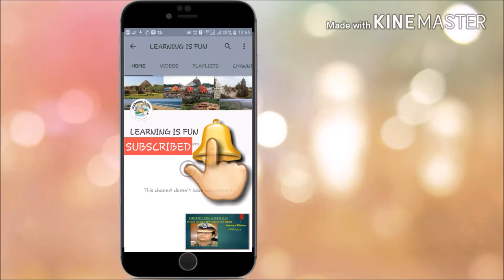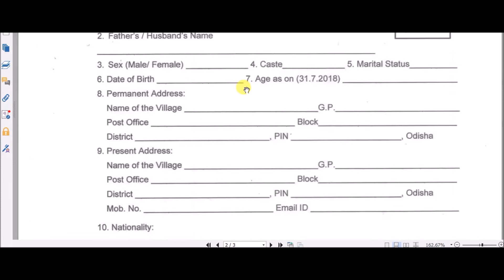ANUGUL Recruitment 2018/ SALARY- 5000+ / AGE - 18-50/ LD-31.8.2018